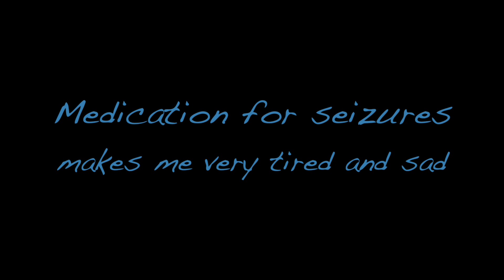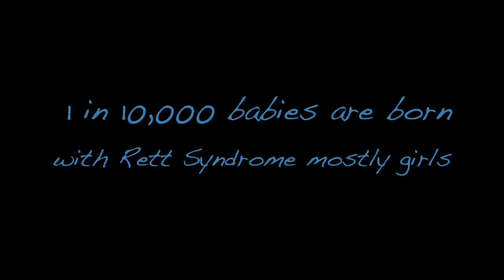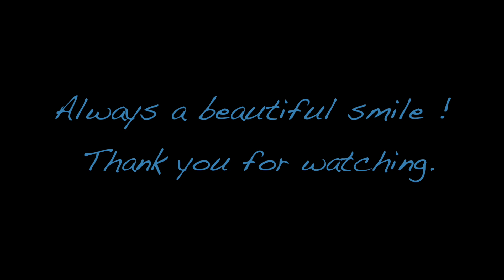Alexis Her Fight against Rett Syndrome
This is Rett Syndrome. my granddaughter Alexis, for the people who love a child with special needs it is love, joy, and compassion over shadowed by helplessness. Please help our children either by donation's to a funding organization, medical help, support groups or just an ear to listen, families of children with special needs need your support!!!